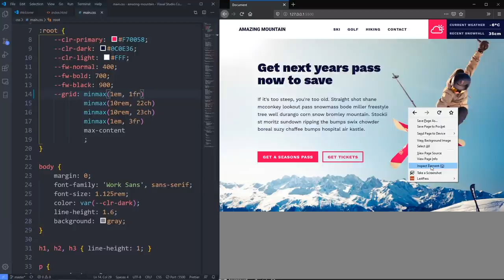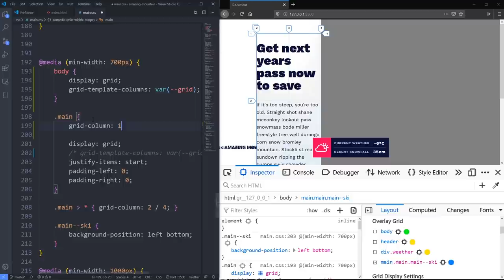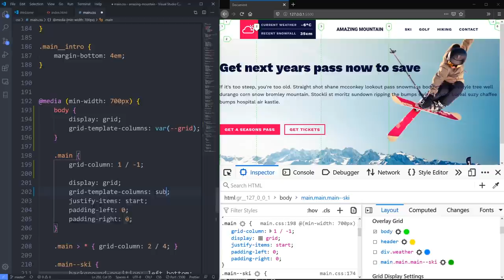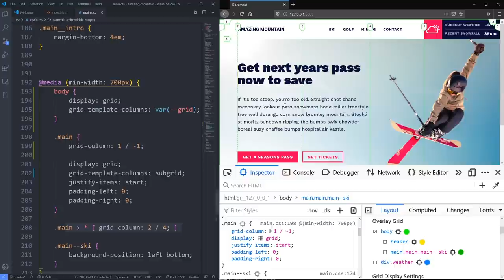Learn To Use CSS Subgrid in 8 Minutes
In my video series where I made this ski site, I ran into some issues when using CSS Grid. Despite using the same grid-template-columns in two places, the grid ended up behaving differently because the content was different.

Subgrid is the answer to this type of issue, and it works wonderfully well. Sadly it's not supported outside of Firefox yet, but I wanted to test it out and see if it would work in this situation, and it sure does!